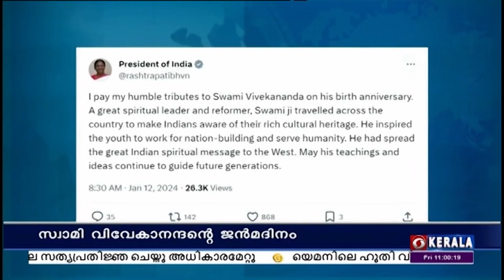സ്വാമി വിവേകാനന്ദന്റെ ജന്മദിനത്തിൽ അദ്ദേഹത്തെ അനുസ്മരിച്ച് രാഷ്‌ട്രപതിയും പ്രധാനമന്ത്രിയും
സ്വാമി വിവേകാനന്ദന്റെ ജന്മദിനത്തിൽ അദ്ദേഹത്തെ അനുസ്മരിച്ച് രാഷ്‌ട്രപതി ദ്രൗപദി മുർമു.

രാഷ്ട്രനിർമ്മാണത്തിനായി പ്രവർത്തിക്കാനും മനുഷ്യരാശിയെ സേവിക്കാനും യുവാക്കൾക്ക് സ്വാമി വിവേകാനന്ദൻ പ്രചോദനമേകിയെന്ന് രാഷ്‌ട്രപതി എക്‌സിൽ കുറിച്ചു.

മഹത്തായ ഇന്ത്യൻ ആത്മീയ സന്ദേശം വിവേകാനന്ദൻ പാശ്ചാത്യരാജ്യങ്ങളിലേക്ക് പ്രചരിപ്പിച്ചു.

അദ്ദേഹത്തിന്റെ സന്ദേശങ്ങളും ആശയങ്ങളും ഭാവി തലമുറയെ നയിക്കട്ടെയെന്നും രാഷ്‌ട്രപതി പറഞ്ഞു .

സ്വാമി വിവേകാനന്ദന്റെ ജന്മദിനത്തിൽ പ്രധാനമന്ത്രി നരേന്ദ്ര മോദിയും വിവേകാനന്ദനെ അനുസ്മരിച്ചു.

ഊർജവും ഉത്സാഹവും നിറഞ്ഞ അദ്ദേഹത്തിന്റെ ചിന്തകളും സന്ദേശങ്ങളും രാജ്യത്തിലെ യുവാക്കൾക്ക് പ്രചോദനം നൽകുമെന്ന് പ്രധാനമന്ത്രി എക്‌സിൽ കുറിച്ചു.